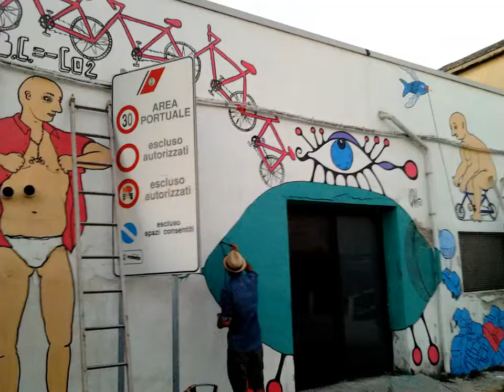VEDO A COLORI yap+hopnn+ctrl z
30 september 2011 wallpainting by yapwilli+HOPNN+ctrl Z
@ VEDO A COLORI Civitanova Marche Italy